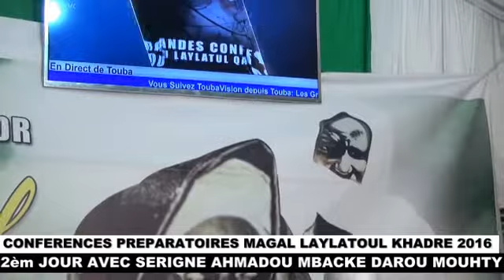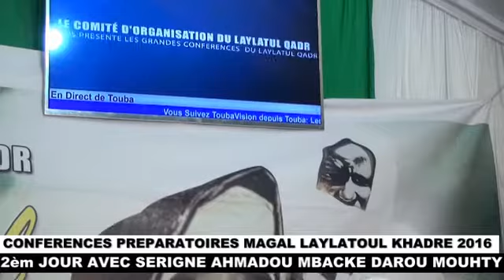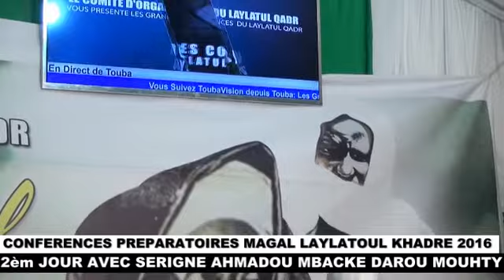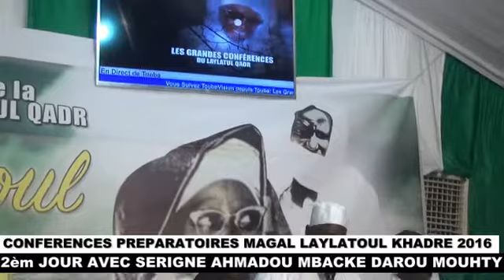PREPARATION LAYLATOUL KHADR 2016 2èm JR AVEC SG AHMA MBACKE THEME LE WIRDE